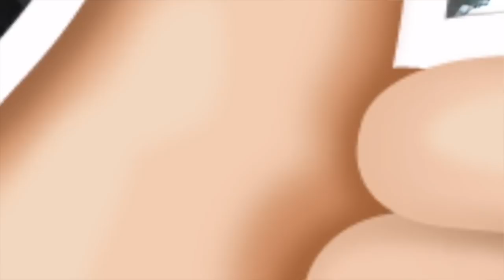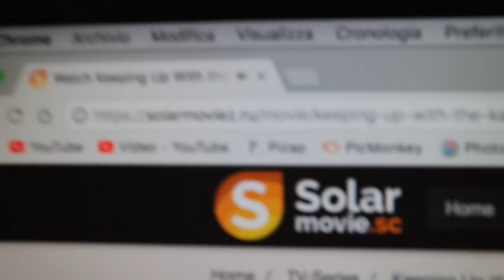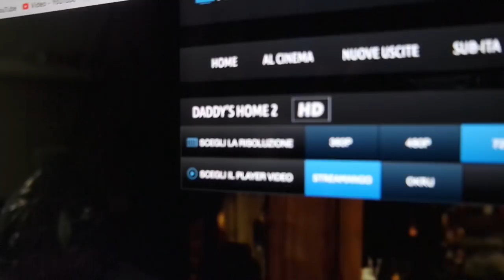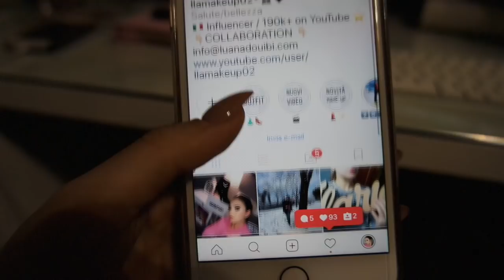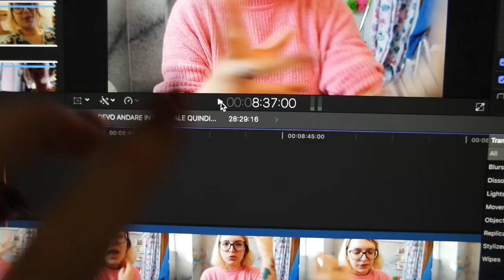DEVO RICOVERARMI IN OSPEDALE, MA TORNO PRESTO!😰 | Vlog 26/02/2018